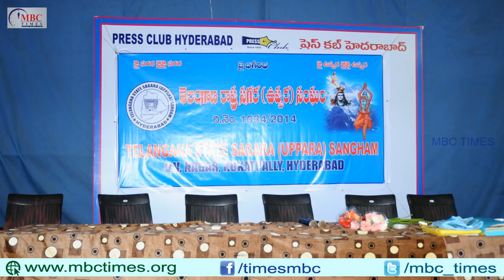తెలంగాణ రాష్ట్ర సగర (ఉప్పర) సంఘం నూతన కమిటీ ప్రమాణ స్వీకారోత్సవం | Telangana Uppara Sagara Sangam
Telangana Uppara Sagara Sangam new committee's swearing-in ceremony. Bangaru Narsimha Sagara President, uppari Shekar Sagara General Secretary, Sadanandam sagara treasurer.